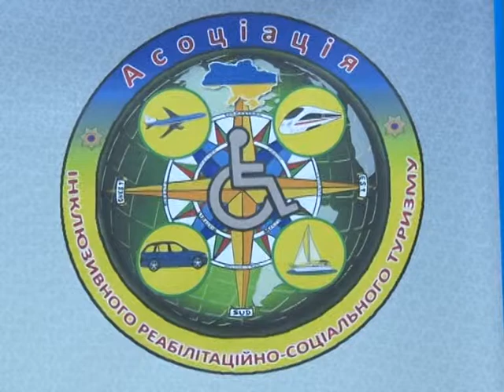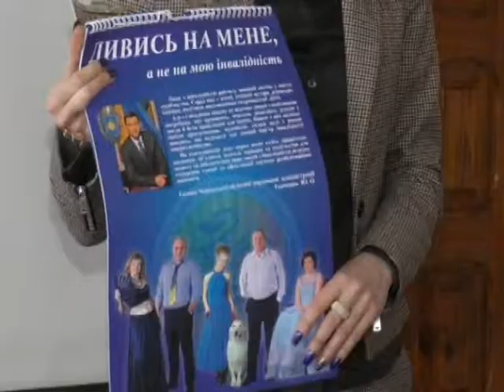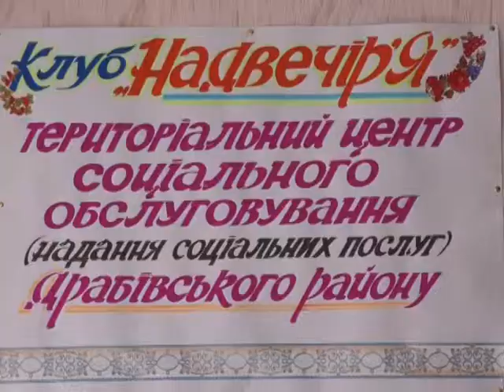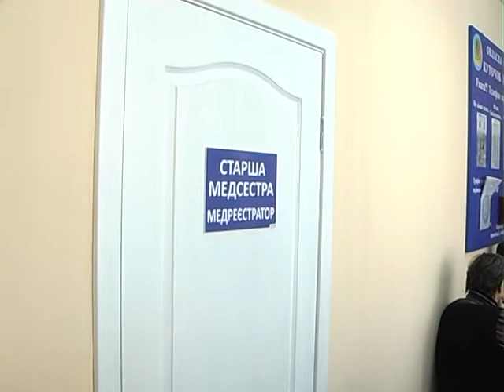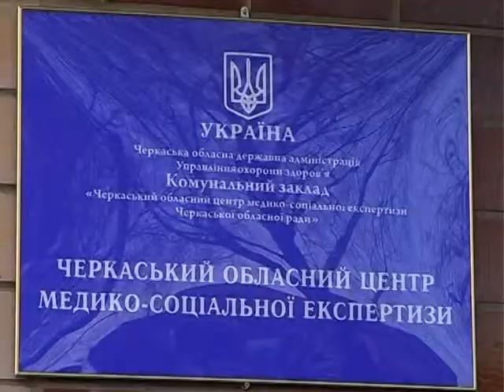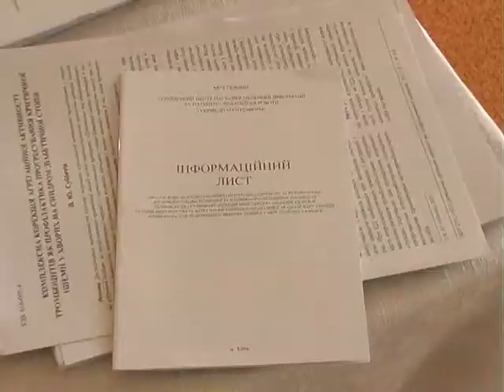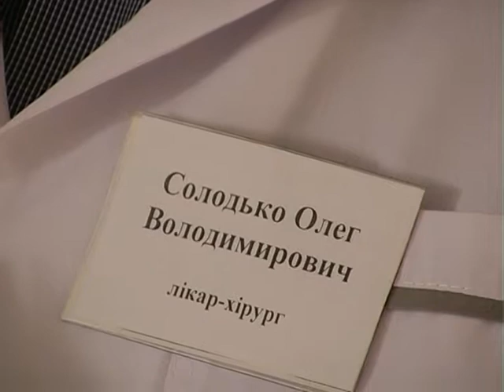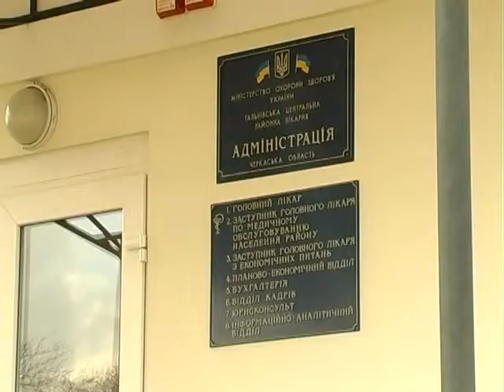Будьмо здорові 28 03